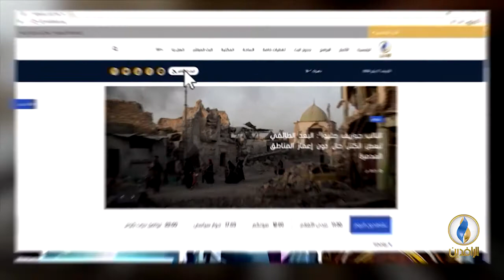طاولة_حوار | مقاطعة الانتخابات البرلمانية وفرص التغيير.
ضيوف الحلقة:
عبد السلام الطائي - أستاذ علم الاجتماع السياسي

تقديم:
ماجد الجميلي